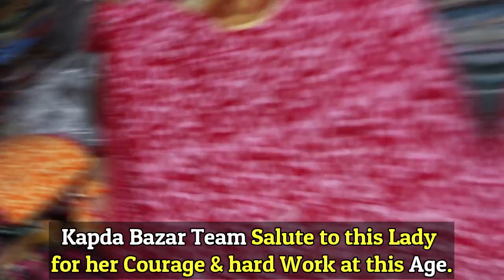Nighty & Kaftan Wholesaler in Howrah | DCM Nighty/Short Kaftan/Jaiswal Fabric Nighty/5XL Size Nighty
Shop Details:-
Shop Name  : Nighty Ghor
Proprietor     : Shyamali Singha
Address        : 17/7, RamCharan Seth Road , Shibpur
                         HOWRAH-711104 , West Bengal
                        ( Landmark- Behind Bhanumati Girls High School)
                         [Nearby Railway Station - Ramrajatala Railway Station]

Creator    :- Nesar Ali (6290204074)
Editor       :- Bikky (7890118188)